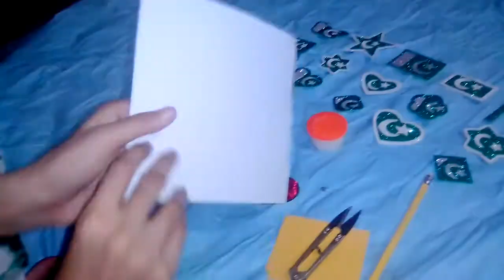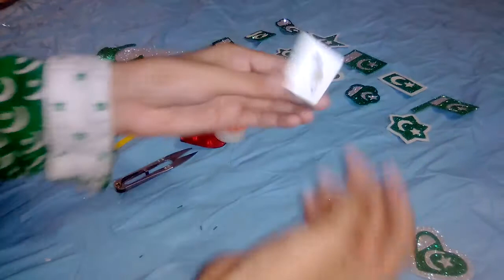How to make beautiful glliter sheet Pakistan flag badges 14 August 2020